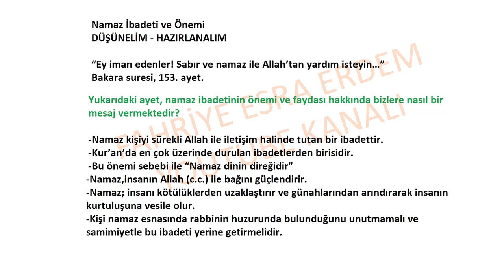6. Sınıf Din Kültürü FCM Yayıncılık Sayfa 32 Cevapları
Namaz İbadeti ve Önemi
DÜŞÜNELİM - HAZIRLANALIM

“Ey iman edenler! Sabır ve namaz ile Allah’tan yardım isteyin…”
Bakara suresi, 153. ayet.

Yukarıdaki ayet, namaz ibadetinin önemi ve faydası hakkında bizlere nasıl bir mesaj vermektedir?
FCM Yayıncılık 6. Sınıf Din Kültürü Cevapları Sayfa 32 ,
din kültürü ve ahlak bilgisi ,6. sınıf ders kitabı fcm yayıncılık,
6. sınıf din kültürü kitabı fcm yayıncılık,
6. sınıf din kültürü kitabı cevapları fcm yayıncılık,
6. Sınıf Din Kültürü FCM Yayıncılık Sayfa Cevapları,
6.sınıf din kültürü kitabı cevapları,
cevapları,
FCM Yayıncılık 2.ünite cevapları,
FCM Yayıncılık,
1.ünite cevapları,